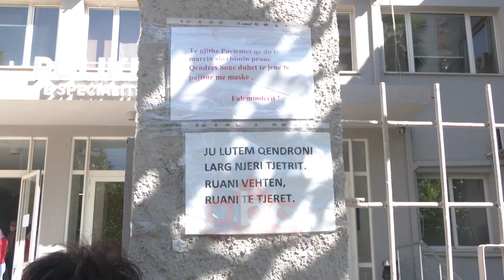Qytetaret ne radhe para poliklinikave, ne shume raste nuk respektohet distanca | ABC News Albania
Thuajse të gjithë kanë një problem shëndetësor dhe presin për një vizitë tek mjeku specialist. Shpesh qëndrojnë gjatë pas kangjellave.

“Do të marrim shërbimin ndaj duhet të qëndrojmë”.

Një prej bluzave të bardha në hyrje duhet ti ftojë  të futen brenda.

Kjo është poliklinika numër  3 në Tiranë dhe vetëm situata me të cilën përballën qyetarët jashtë saj pasi  në mjediset e brendshmë nuk  na u lejua të futeshim.

“Ka radhë dhe po presim, me rekomandim nga Kamza kemi kontaktuar me doktoreshën dhe po presim”, është shprehur një paciente.

“Vuaj nga tiroidja, kam ardhë se e kam me urgjencë më ka kapur një pjesë të kokës”, ka theksuar një paciente që priste në radhë..

Në hyrje janë publikuar rregulla të qarta, por mesa duket nga pamjet janë vendosur vetëm për tu lexuar dhe jo për tu zbatuar.

Distancat në të shumtën e rasteve i zëvëndësojnë grumbullimet.

Ndërsa mbajtja e një maske duket se nuk është më detyrim për tu futur në qëndrën shëndetësore.

Tjetër situatë gjetëm në qendrën e specialiteteve numër 1.  Këtu marrin shërbim 370 mijë banorë, por në oborr nuk ka njerëz.

Në korridore  është qetësi ndërsa në kabinetë mjekët i kryejnë vizitat me radhë. Drejtori Ilir Draçi na tregon se si po funksionojnë në këto kohë të vështira.

“Ishin pesë raste me temperaturë, ishin shenja që ishin të ngjashme me këtë dhe për këtë u lidhëm me epidemiologët u morëm tamponët dhe u vetëkarantuar disa punonjës por të gjithë dolën negativ. Nuk e kemi ndërprerë punën asnjë ditë dhe të gjithë kabinetet kanë funksionuar. Mjekët specialistë kanë komunikuar me pacientët e tyre qoftë përmes mjekëve të familjes por edhe përmes kartelave që kanë pacientë të tyre asnjë i sëmurë dhe asnjë analizë nuk ngelet pa bërë. Qytetarët të dëgjojnë ekspertët dhe ne mjekët virusi është akoma nëpër këmbë”, është shprehur doktori.

Mesatarisht në një ditë normale sipas bluzave të bardha në këtë qendër shëndetësore kryhen rreth 350 vizita dhe ekzaminime. Ndërsa një ditë më parë kjo shifër është reduktuar në rreth 250./abcnews.al
Per informacionet me te fundit klikoni: